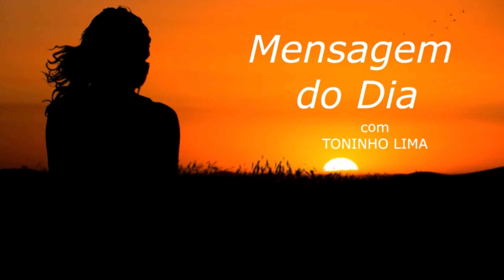MENSAGEM DO DIA - Só quem já passou por uma difamação entende o que é ser julgado sem dever...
Texto de autoria de Cecilia Sfalsin  lido ao vivo no programa "Madrugada Viva Liberdade FM" no quadro "Mensagem do dia" no dia 14 de Julho de 2.021.

Muita paz,

TONINHO LIMA
Radialista Liberdade FM